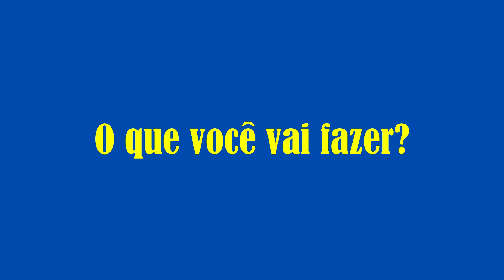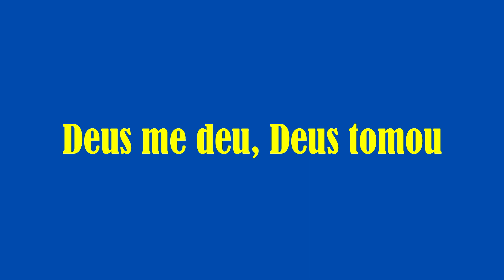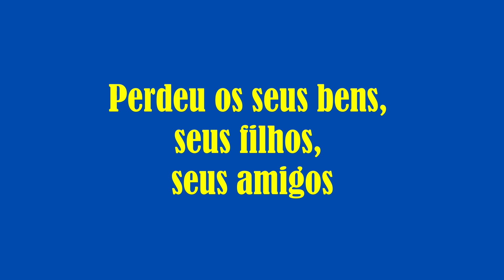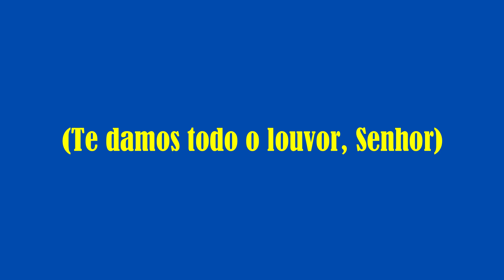JÓ – Midian Lima | Com LETRA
Baixe Aqui Seu E-book GRATUITAMENTE E Aprenda A Estudar A Bíblia Corretamente

Jó, como pode ainda adorar
Se não tem motivos pra cantar?
Abandona esse Deus e morre
Mas não O adoro pelo que Ele faz
Nem menos por bens materiais
Eu O adoro pelo que Ele é
Eu sou Dele, tudo é Dele
Jó, você não tem motivos
Perdeu os seus bens, seus filhos, seus amigos
O que você vai fazer?
Eu vou adorar, simplesmente adorar
Eu vou adorar
Deus me deu, Deus tomou
Bendito seja o nome do Senhor!
A Ele a glória, a Ele a honra e o louvor
Eu vou adorar
A Ele a glória
A Ele a glória (oh, a Ele a glória)
A Ele a glória (Ele merece toda a glória)
Pra sempre, Amém
Amém!
A Ele seja dado o louvor
Te damos todo o louvor, Senhor!